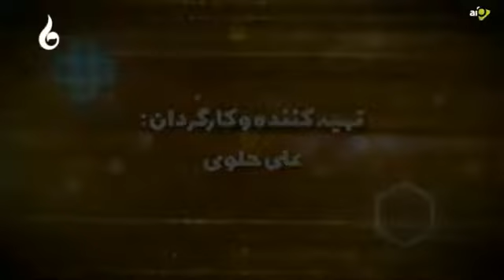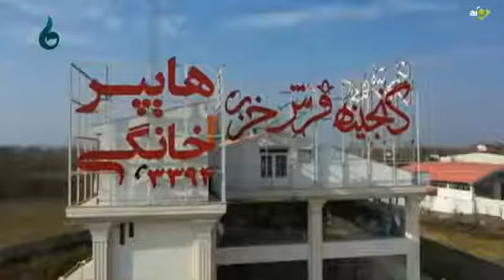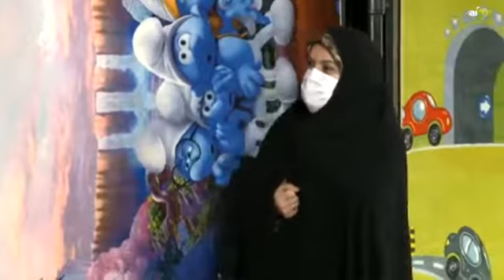سریال خانواده روشن - قسمت 27